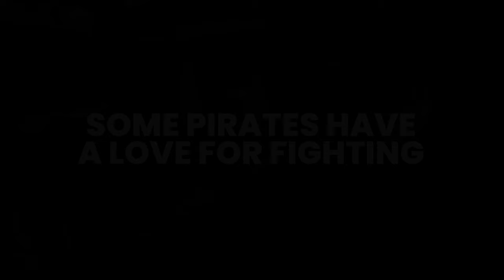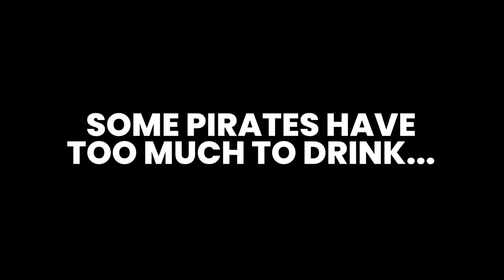ESO CRIBS - EP. 7 | The Fair Winds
Channel Information!
Hello, I am Roarshak! I love making ESO housing, roleplay, and Tales of Tribute content. I also often enjoy some horror and co-op games, so some videos of those might pop up on the channel also. Hope you enjoy your stay!

House Information!
► Server: PC NA
► Username: @RoarshakYT
► Home: The Fair Winds
Fully Furnished and ready to be explored! Visit yourself with the in-game housing tour function.